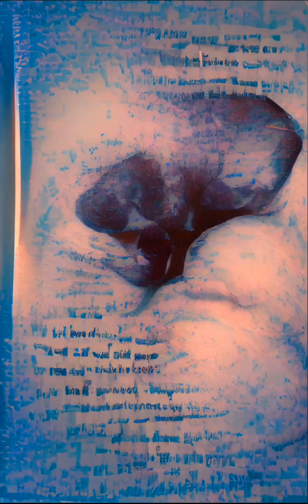almost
yea we almost fused forever...
through an ultrasound...
with cravings... for ground & pound...
on another night... in a better light...
we'd have left ourselves behind...
in a better life... we were close...
yea so close...